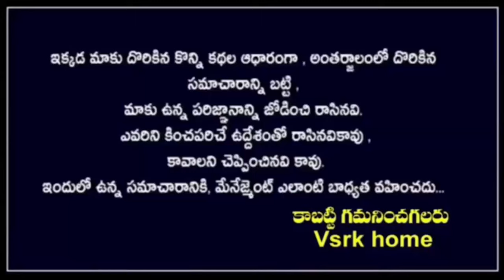మీరు నమ్మినా నమ్మకపోయినా వృషభ రాశి వారి ఇంట్లో రహస్య శత్రువు || vrushabharasiphalalu || Taurus 2024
వృషభరాశి ఇంట్లోనే రహస్య శత్రువు ఎవరో తెలిస్తే గుండె జల్లుమంటాది !!vrushabharasiastrology
వృషభరాశి,వృషభరాశి,వృషభరాశి వార ఫలాలు,వృషభరాశి వారఫలాలు,ఈవారం వృషభరాశి ఫలాలు,వృషభరాశి 2024,వృషభరాశి రోహిణి నక్షత్రం,రోహిణి నక్షత్రం వృషభ రాశి,వృషభ rasi today,వృషభరాశి వాళ్లకు వివాహేతర సంభందం పొంచి ఉన్న గండం జూన్ 29లోపు జరగబోయేది ఇదే,వృషభరాశి వాళ్లకు అతిపెద్ద ప్రమాదం ఓక వ్యక్తి వచ్చాడు జరగబోయేది ఇదే..ఆ దేవుడు కూడా ఆపలేడు..చూడండి,మరికొద్దీ గంటల్లో వృషభరాశి వాళ్లకు కీలక మార్పులు స్టార్ట్ ఈ ప్రభావం తీవ్రంగాఉంటుంది తస్మాత్ జాగ్రత్త.